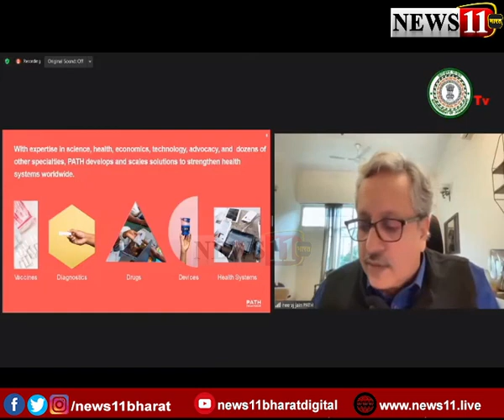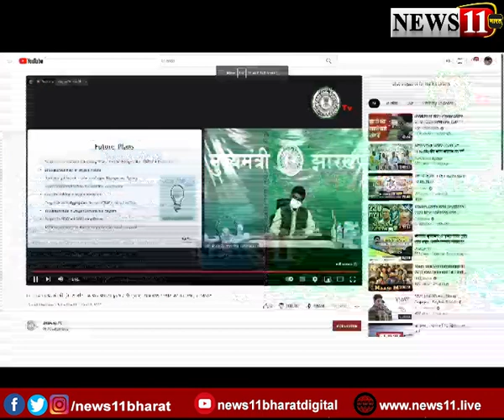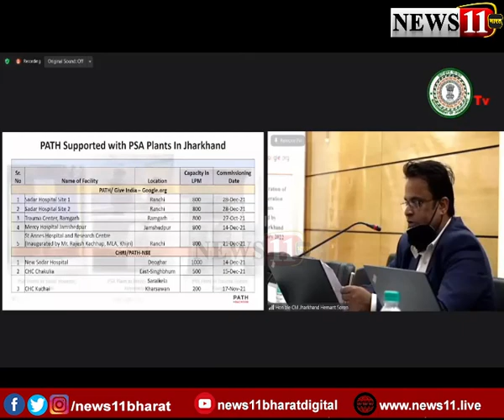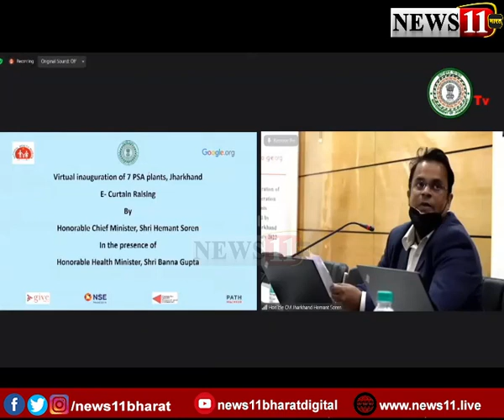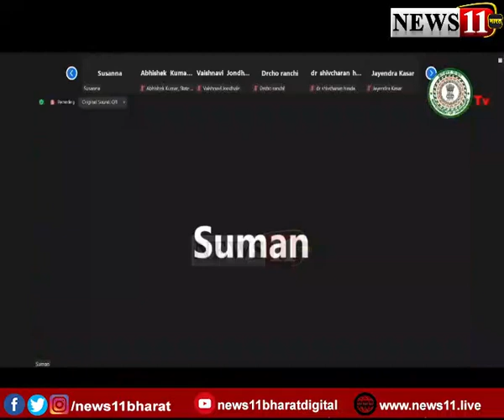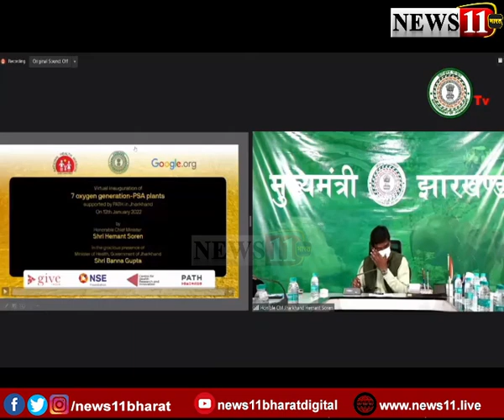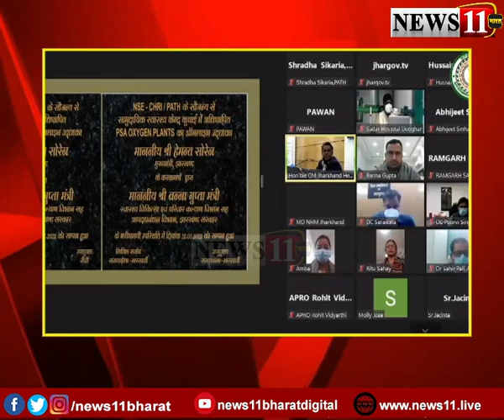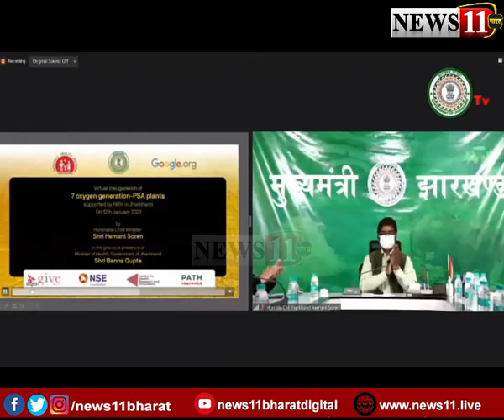CM ने किया 7 PSA ऑक्सीजन प्लांट का उद्घाटन